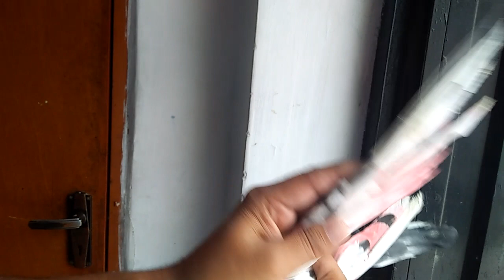April 19, 2018